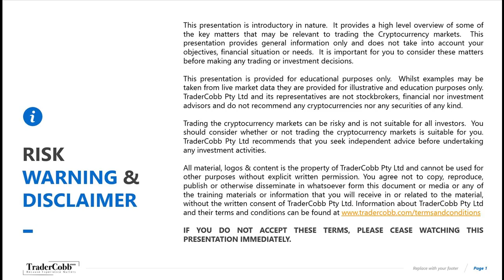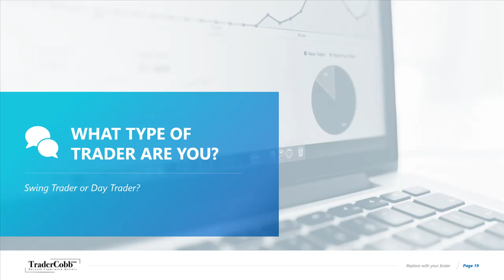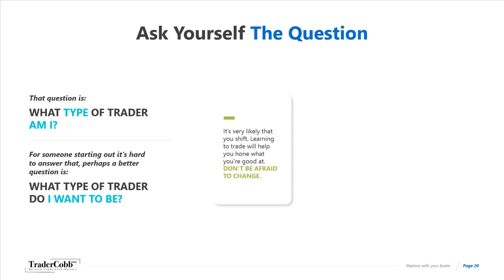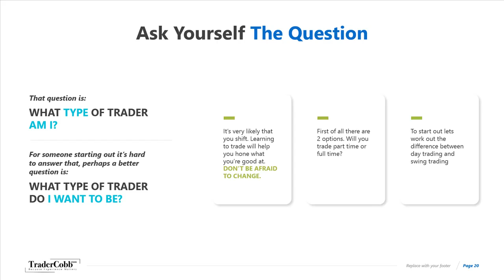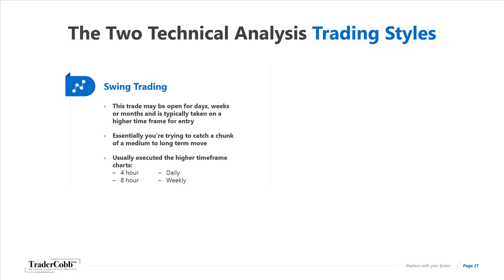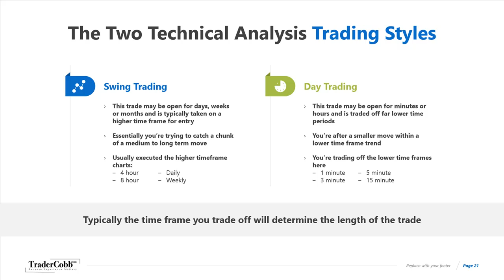What Type Of Trader Are You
Cryptocurrency Trading Taught The Right Way
Simple, logical and easy to implement trading strategies that will make a difference to your trading returns immediately.